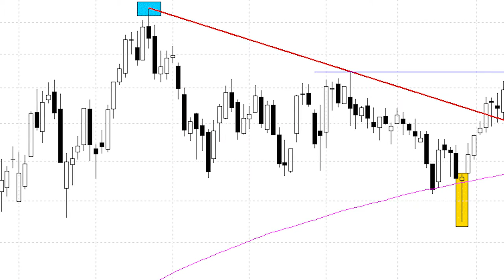Grifols puede tomarse un pequeño descanso antes de dirigirse a máximos históricos